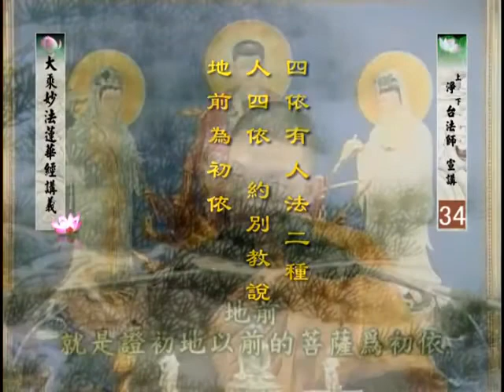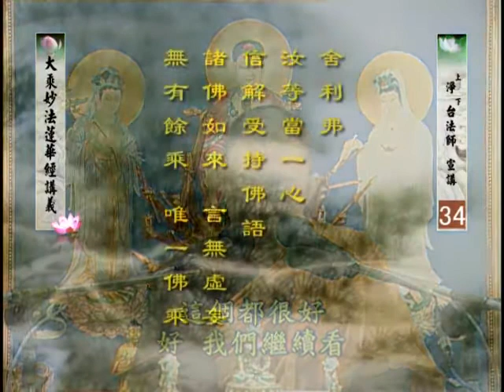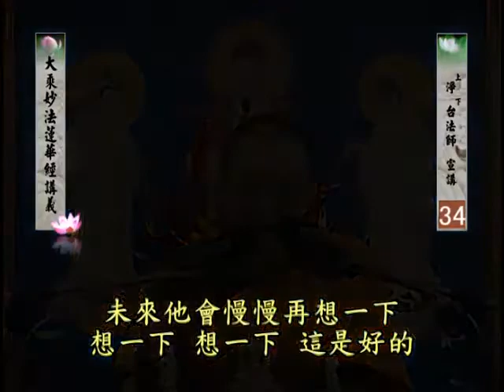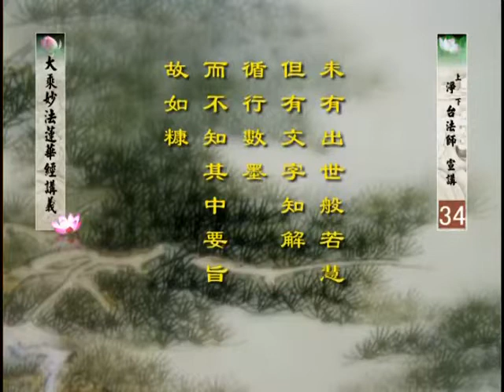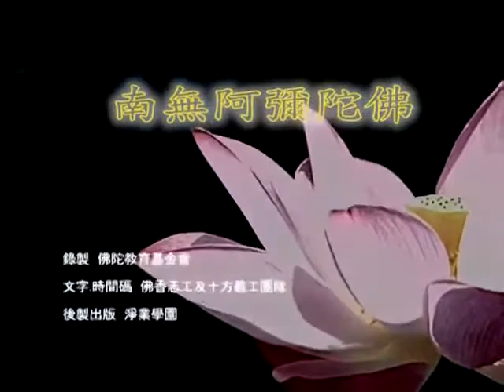净台法师 妙法莲华经讲义 034